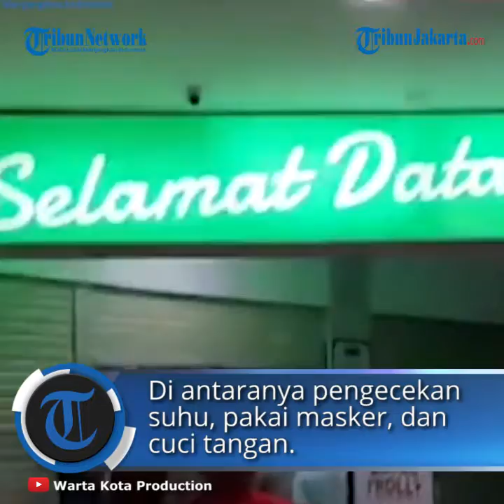Berencana Buka Kembali, Manajemen Margo City Pastikan Karyawan dan Tenan Rapid Tes Sebelum Dibuka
TRIBUN-VIDEO.COM, DEPOK- Manager Marketing Communication Margo City, Reza Andriananda mengatakan pihaknya siap untuk membuka kembali malnya pasca tutup selama 10 hari lantaran adanya 15 karyawan Giant yang positif Covid-19.

Dalam pembukaannya kali ini, Reza mengatakan pihaknya telah menyiapkan segala hal guna memberikan keamanan dan kenyamanan pelanggan dalam berbelanja.

Termasuk melakukan rapid tes kepada seluruh karyawan Margo City maupun karyawan di tiap-tiap tenannya.

"Ada ratusan tenan dengan jumlah karyawan mencapai ribuan dan semuanya sudah menjalani rapid tes, hasilnya negatif," tutur Reza kepada wartawan di Margo City, Beji, Depok, Selasa (25/8/2020).

Menurut Reza, rapid tes dijalani oleh masing-masing tenan, selain itu, pihaknya juga telah melakukan penyemprotan disinfektan ke seluruh area Margo City yang bekerjasama dengan Damkar Kota Depok.

Protokol kesehatan pun diakui Reza tidak ada yang diubah maupun ditambah, pengunjung masih akan tetap menjalani pemeriksaan dipintu masuk Margo City.

Diantaranya pengecekan suhu tubuh, penggunaan masker, dan mencuci tangan dengan hand sanitizer yang disediakam pihak Margo City.

Sebelumnya, Kepala Dinas Perindustrian dan Perdagangan (Disdagin) Kota Depok Zamrowi Hasan melakukan pengecekan langsung perihal kesiapan Giant dan Mall Margo City untuk buka kembali melayani para pelanggannya.

Hal ini dikatakan Zamrowi untuk memastikan keamanan dan keselamatan bagi masyarakat yang berkunjung ke Margo City maupun Giant.

Zamrowi mengatakan, penemuan 15 karyawan Giant yang positif Covid-19 sejatinya bukanlah kesalahan prosedur baik dari Giant maupun Margo City terhadap penerapan protokol kesehatan.

"Karena kan karyawan itu tidak hanya dari rumah ke kantor atau sebaliknya, tapi bisa saja dia berkunjung ke tempat lain kemudian dia bekerja dan melakukan aktifitas lainnya lalu terpapar dari tempat lain," tutur Zamrowi dalam keterangannya kepada wartawan di Giant, Mall Margo City, Beji, Depok, Selasa (25/8/2020).

Dari seorang karyawan itu pula, Giant berinisiatif melakukan tes rapid dan swab kepada seluruh karyawannya, hingha akhirnya mendapati 15 karyawan lagi yang positif Covid-19.

"Kemudian giant berinisiatif menutup seluruh gerainta, demikian juga dengan Margo City yang memutuskan untuk menutup sementara selama 10 hari,"

"Secara protokol kesehatan sebenarnya tidak ada yang salah atau dilanggar oleh Giant ataupun Margo," papar Zamrowi.

Dalam pengecekannya langsung, Zamrowi memastikan sirkulasi di Giant dapat terpenuhi dengan baik demikian pula adanya penanganan secara protokol kesehatan terkait sterilisasi Giant.

Namun, kata Zamrowi, berbeda dengan Margo City yang melakukan penyemprotan kepada seluruh area yang bekerjasama dengan Damkar Kota Depok, Giant menggunakan vendor khusus untuk melakukan sterilisasi area.

"Karena Giant kan banyak produk-produknya jadi tidak bisa sembarangan untuk dilakukan penyemprotan begitu saja, butuh penanganan khusus dalam sterilisasinya," katanya.

Tak hanya mengontrol Giant, Zamrowi juga mengecek hampir ke seluruh area di Margo City dari lantai bawah hingga lantai atas untuk memastikan kembali kesiapan sebelum dibuka kembali.

Artikel ini telah tayang di Wartakotalive dengan judul VIDEO: Manajemen Margo City Pastikan Seluruh Karyawan dan Tenan Rapid Tes Sebelum Dibuka,
Penulis: Vini Rizki Amelia